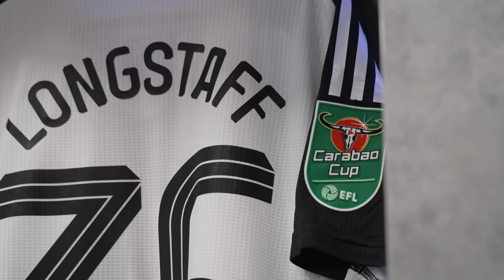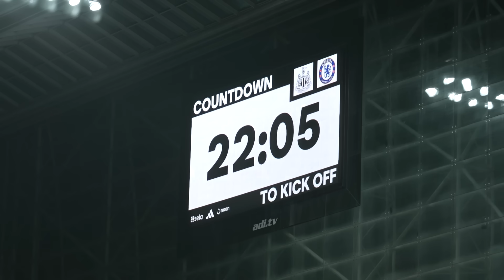MATCH CAM 🎥 Newcastle United 2 Chelsea 0 | Carabao Cup | Behind The Scenes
Go pitchside with Match Cam as Newcastle United saw off Chelsea 2-0 to book a place in the Carabao Cup quarter-finals!